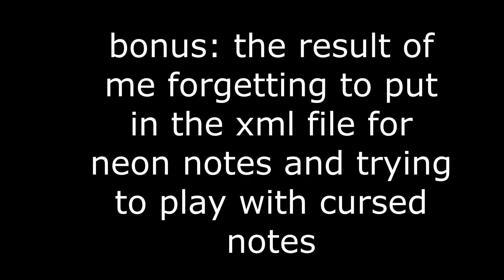another collection of modded friday night funkin clips i had saved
Fun fact, I recorded those two clips of Zavodila at 2 in the morning as I couldn't sleep.